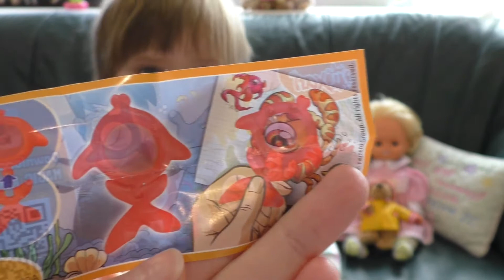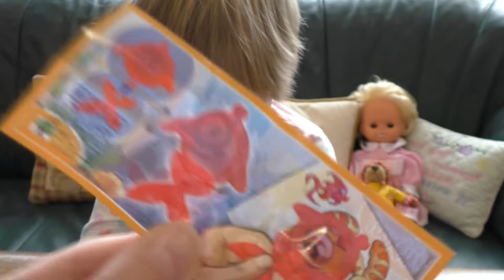РЫБКА УВЕЛИЧИТЕЛЬНОЕ СТЕКЛО Игра с мишкой и рыбкой открываю киндер сюрприз май литл пони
Давай знакомиться. Я Матильда. Мне 3 года.
Я обожаю новое и интересное, Играть в игры с любимыми игрушками, люблю мороженое и весёлые игры с куклами Как мама.
А еще мы снимаем распаковку игрушек челленджи и влоги в развлекательных центрах, игровых площадках и просто на свежем воздухе.
Матильда очень любит смотреть каналы Мисс Кейти (miss katy) kids toys Диана и Рома (Kids Diana Show /  Kids Roma Show) Miss Mili /Капуки Кануки Как мама и канал Лучшие подружки для детей.

Если понравилось видео ставь пальчик вверх и оставляй комментарии )

Всех люблю. мур мяу...